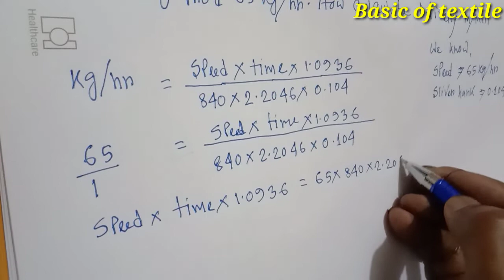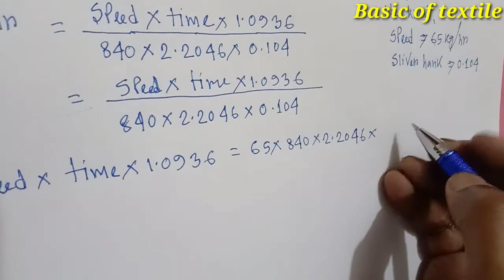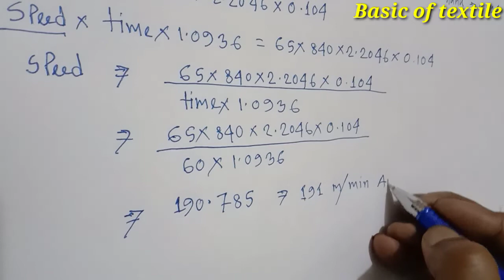Carding production 65 kg /hr. how to calculate deliver m/min.